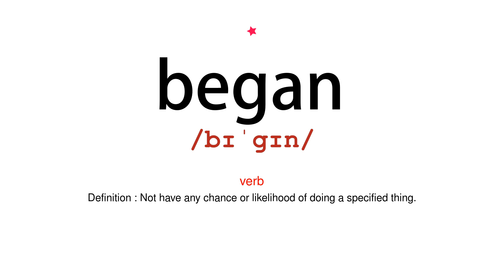How to pronounce began - Vocab Today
The pronunciation of the word began in Amercian accent is demonstrated in this video. If the word is from another language, such as brand name, it will be pronounced in its original language. Based on the word frequency, this is of 1 stars difficulty.

The word began has the following meanings:
1. (verb)
Definition : Perform or undergo the first part of (an action or activity)
Example : Peter had just begun a life sentence for murder
2. (verb)
Definition : Not have any chance or likelihood of doing a specified thing.